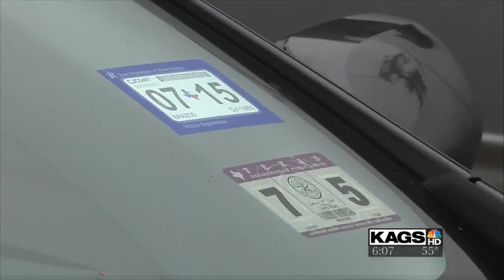Texas DMV Mails Incorrect Registration Renewal Forms